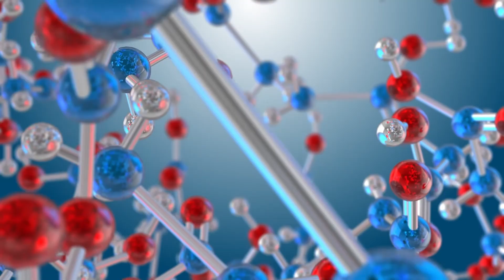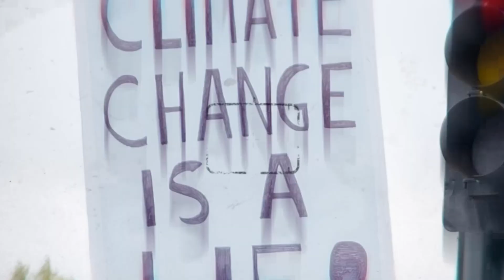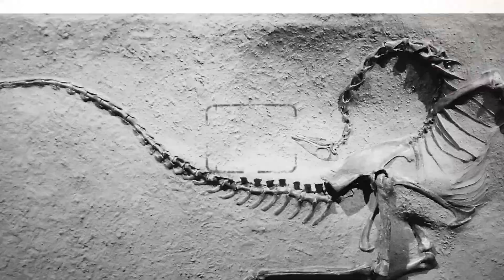DID WE SOLVE THE FERMI PARADOX? (Shocking Solutions)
Embark on a journey to uncover the mysteries of the Fermi Paradox in "Fact or Fiction: 11 Theories Behind The Silence." We'll dive deep into the most captivating and mind-bending theories about why we haven't encountered extraterrestrial life. From the Dark Forest hypothesis to the Rare Earth hypothesis, each theory will challenge your perception of our place in the cosmos.

Discover why some believe we're early birds in the universe, why others think advanced civilizations choose to stay hidden, and much more. Prepare to have your mind expanded as we explore the unknown!

Join us on this cosmic rollercoaster and uncover the secrets of the universe. Don't miss out—hit play and explore the fascinating world of alien theories!

💥Keywords -
Fermi Paradox
Alien Civilizations
Space Mysteries
Astrobiology
Great Filter Theory
Simulation Hypothesis
Dark Forest Hypothesis
Extraterrestrial Life
UFOs
Government Cover-Ups
SETI
Advanced Civilizations
Cosmic Silence
Rare Earth Hypothesis
Alien Conspiracy Theories
Interstellar Travel
Quantum Mechanics
Artificial Intelligence
Multiverse Theory
Time Travel
Black Holes
Cryptids
Bigfoot
Loch Ness Monster
Scientific Theories
Space Exploration
Cosmic Events
Voyager Probes
Carl Sagan
Cosmic Signals
Galaxy Exploration
Space Oddities
The Universe
Galactic Mysteries
Exoplanets
Astrophysics
how to explain the fermi paradox
how to solve the fermi paradox